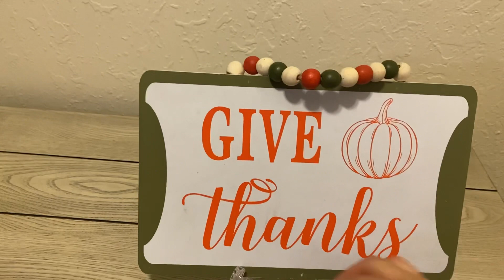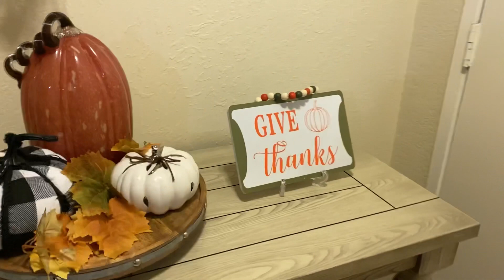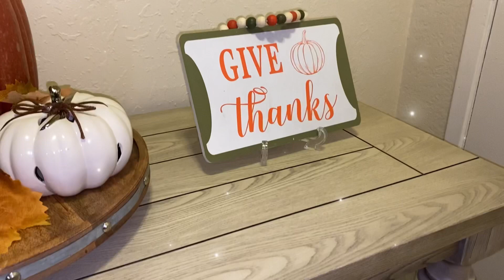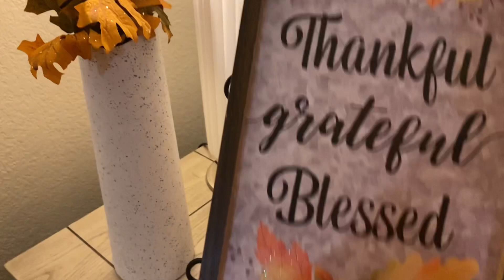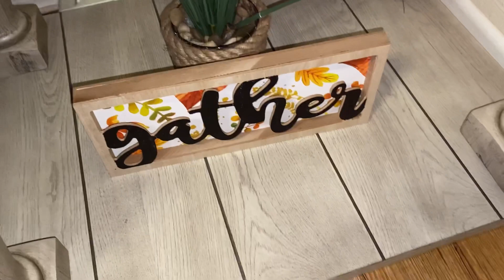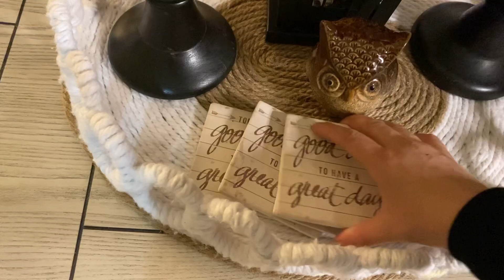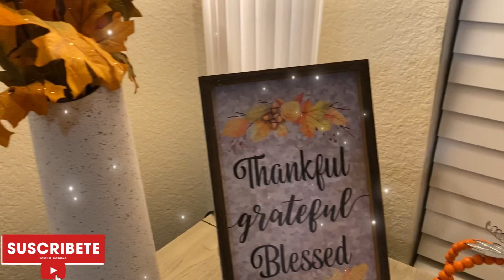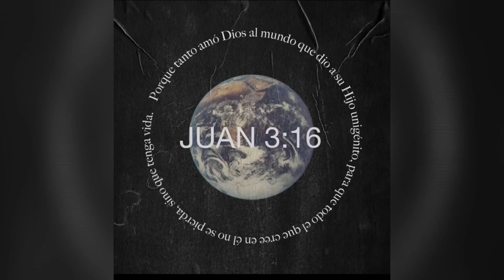Decoración de OTOÑO 2021🍁 | sala,mesa de entrada,comedor pequeño | Dollar tree ideas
✅Dar like

✅compartir